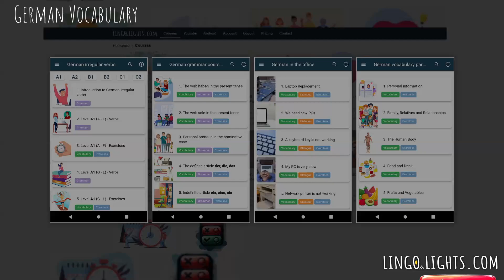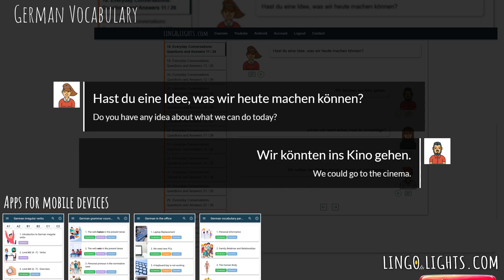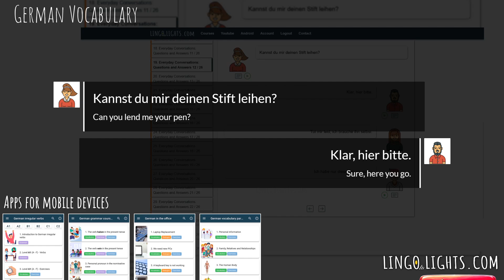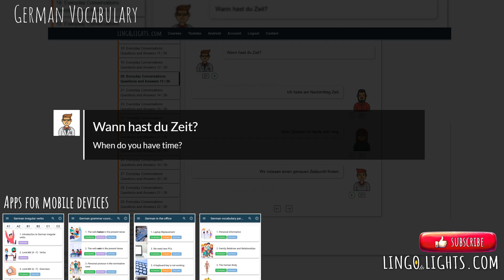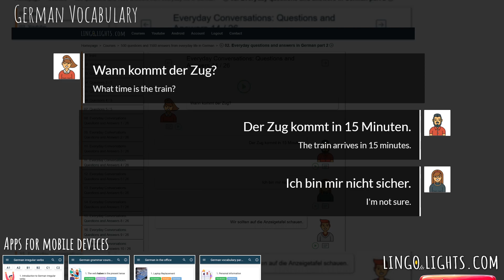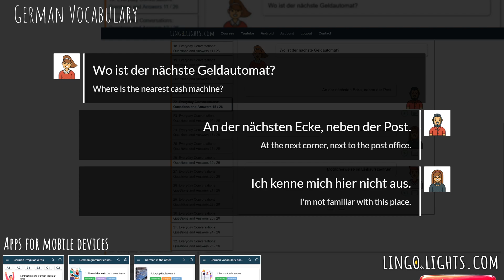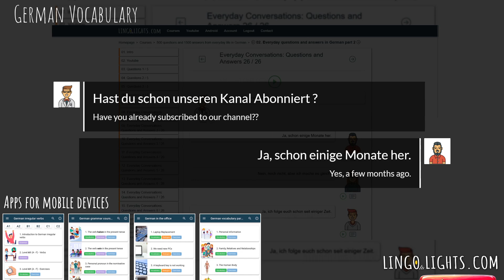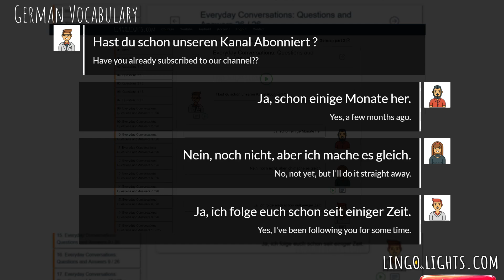German course: 500 questions and 1500 answers in German Part 8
Discover the secrets of everyday communication in German with our latest video! As a key component of our innovative German language course, available on our website and as a mobile app, this video is your gateway to the world of 500 questions and 1500 answers from everyday life. Offering a slow learning pace, it ensures solid acquisition of new vocabulary and phrases essential for fluent communication in German.

Develop your language skills with our course that practically prepares you for typical communication situations. Each question, supported by three example answers, simulates real-life dialogs, teaching how to react in daily scenarios. It's a perfect choice for those who want to understand the nuances of German in a friendly, stress-free pace.

Don't miss the chance to master everyday German, opening new opportunities for you. This video is your first step towards fluent communication in German. Start your German adventure today with our course and discover how effective and enjoyable learning a language can be.
Your support is incredibly important to us, so don't forget to spread the word, give us a thumbs up, drop a comment, hit that subscribe button to become a part of our community, and ring the notification bell to stay in the loop and catch all our upcoming videos.

Google Play apps:

In the course ""German in the office"", you will find 20 lessons, almost 400 words in dictionaries, and 90 examples in sentences and phrases. The app contains over 20 dialogues, 80 pictures, almost 900 sounds, and 140 various exercises, including 'Repeat after me', 'Translate the sentences'. Ideal for learning German. Start today!

In the app ""German grammar course part 1"", you will find 20 lessons, nearly 200 words in dictionaries, and over 500 examples in sentences and phrases. It includes about 70 images, almost 700 sounds, and 150 various exercises, including 'Match word pairs', 'Match the article', 'Arrange words'. The ideal app for effective language learning. Start now!

The application ""German irregular verbs"" includes over 50 lessons, 1200 words in dictionaries, and 600 example sentences using the verbs. It contains more than 200 graphics, nearly 1400 sounds, and 320 exercises, including ""Match words"", ""Arrange sentences"". Ideal for learning German. Start your language journey today!

The application ""German vocabulary part 1"" includes 20 lessons, 1200 words in dictionaries, and 200 examples in sentences and phrases. It contains 443 graphics, nearly 1400 sounds, and 360 exercises, including ""Match words"", ""Arrange sentences"". Ideal for learning German. Start your language journey today!